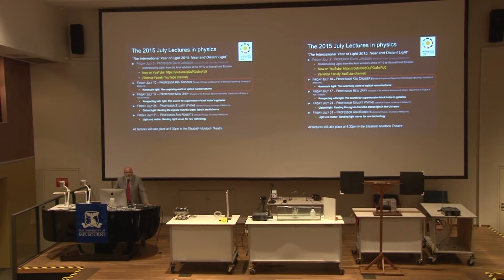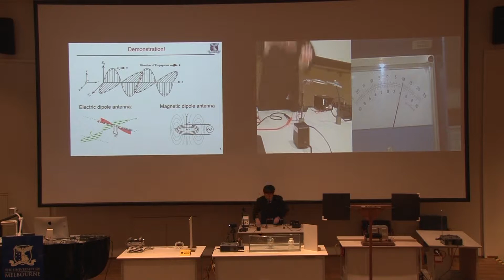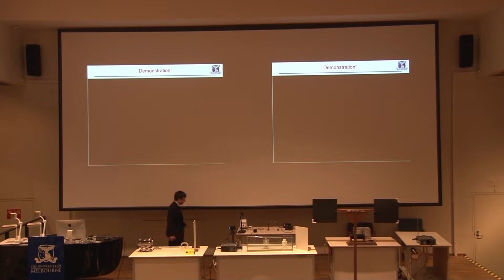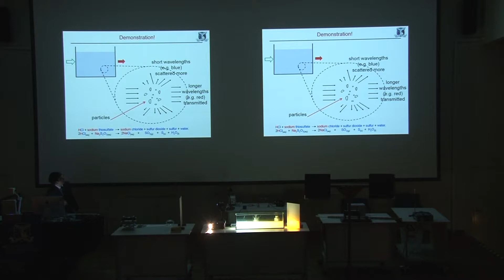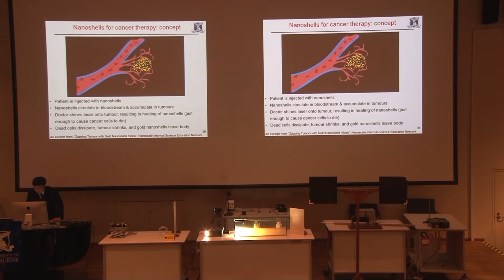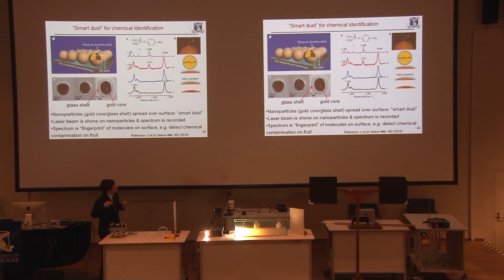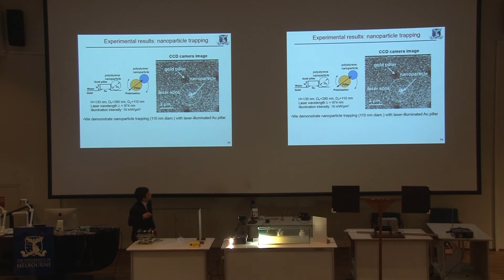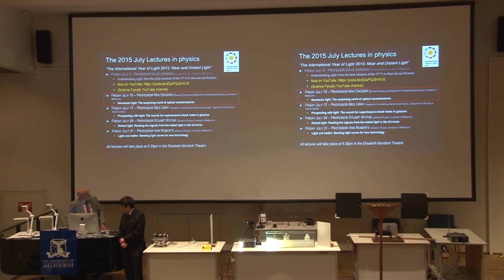2015 Ken Crozier - Nanoscale light: The surprising world of optical nanostructures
Part of the July Lectures in Physics 2015, with Professor Ken Crozier, School of Physics, University of Melbourne

Advances in nanotechnology allow us to make optical nanostructures with surprising and technologically-useful properties. Optical nanostructures can focus light so tightly that a single molecule can be detected, leading to interesting possibilities for chemical sensing. Optical nanostructures can be used to trap small objects, e.g. cells, bacteria and viruses, presenting scientists with a new tool for understanding biology. An optical nanostructure can appear completely different in colour to a solid piece of the same material. This lecture looks at the amazing world of optical nanostructures, and potential applications.